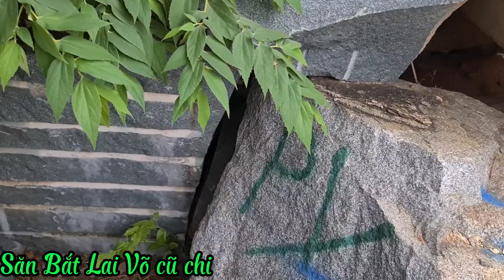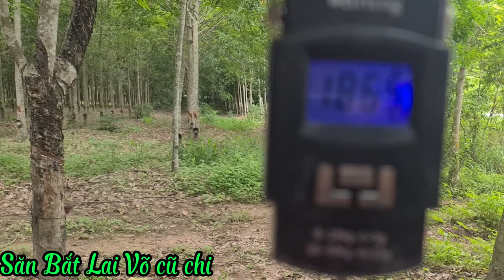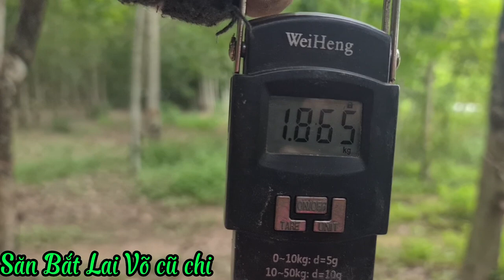Chuyến Thăm Bẫy Chồn,, Lần Đầu tiên. Mới Thấy Cảnh Này,,